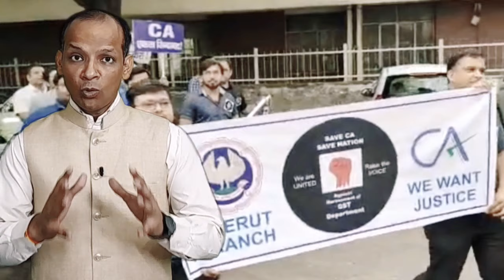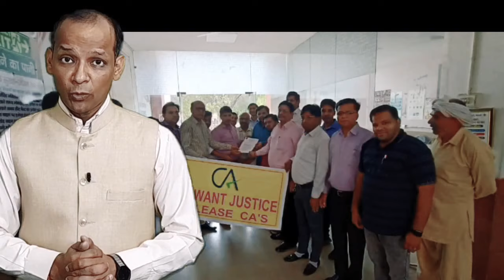पूरे देश में फैली CA आंदोलन की क्रांति-GST डिपार्टमेंट के भ्रष्टाचार के विरुद्ध लड़ाई जारी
नही मिल पायी दोनों केस को मजिस्ट्रेट से ज़मानत अब सेशन कोर्ट का रास्ता या फिर हाई कोर्ट क्या चुनेंगे CAs

आंदोलन की क्या है मुख्य मांग -
भ्रष्ट अधिकारीयों को मिले सजा
सीबीआई पूरे केस की करें जाँच
दोनों CA आरोप मुक्त हो

theindianpulse
caupdate
canews